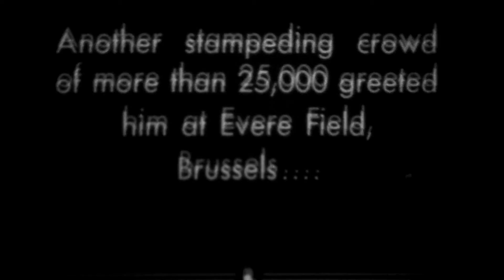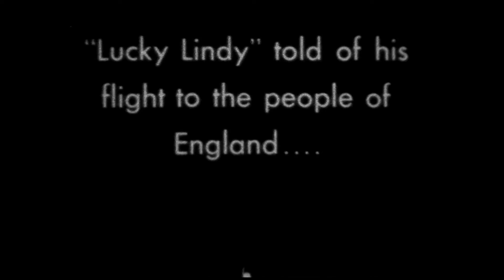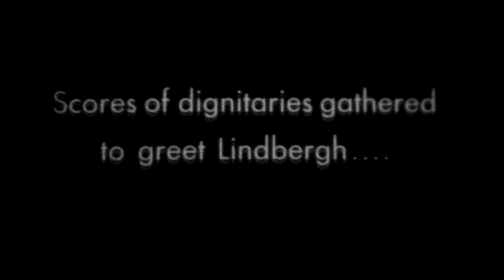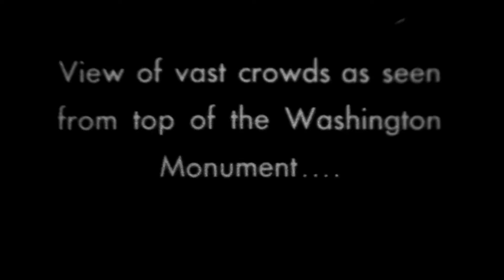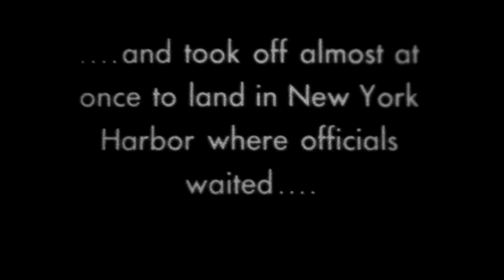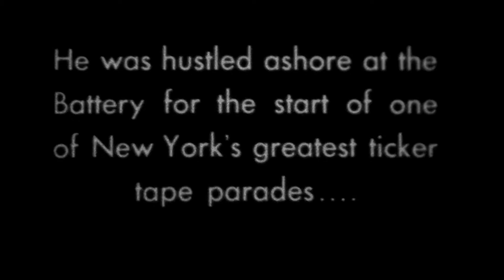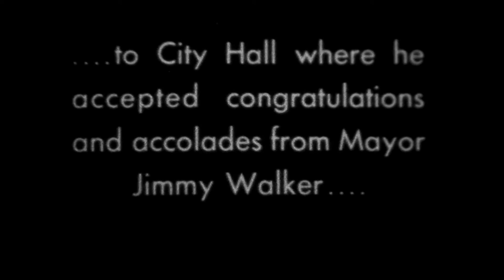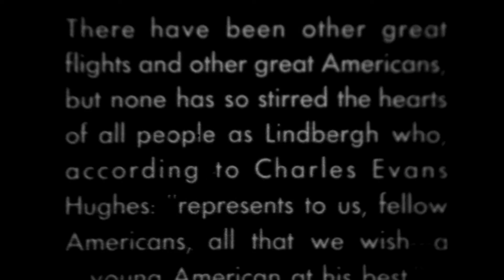Lindbergh's Crossing: Part 2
First solo transatlantic flight in 1927